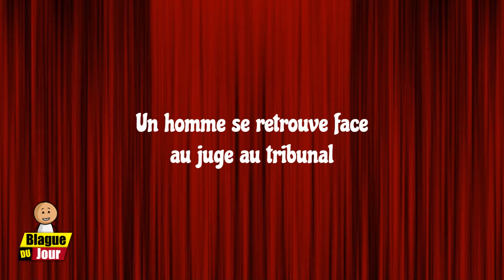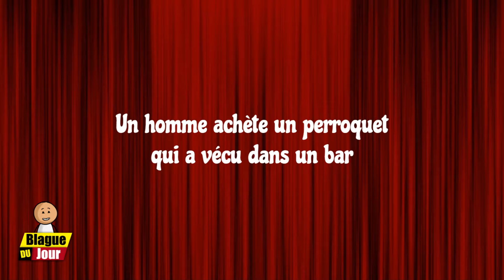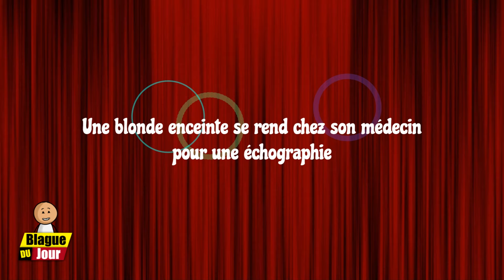Blagues Chaudes et Amusantes : Faites le Plein de Rires et de Sourires 😈🔥| Blague du Jour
Chaque jour à 18h00, explorez une nouvelle blague.